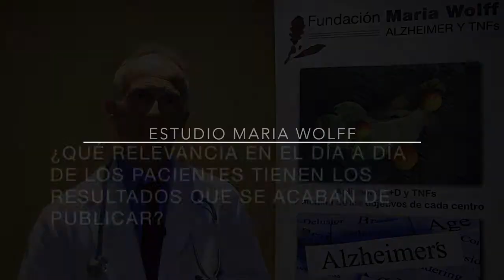Entrevista a Javier Olazarán - Dtor. científico Fundación Maria Wolff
Alzheimer: Las actividades básicas de la vida diaria son las más beneficiadas a largo plazo por la estimulación cognitiva y motora

• Científicos de España y EEUU descubren una respuesta jerarquizada de diferentes funciones cerebrales a la estimulación cognitiva a largo plazo.
• Investigadores de Fundación Maria Wolff y de la New York University Langone Medical Center compararon durante años a personas con Alzheimer que recibieron estimulación cognitiva y motora con otro grupo que hacía vida normal.
• Los tratados con estimulación eran más independientes en actividades de la vida diaria, tenían mejor ánimo y estaban cognitivamente algo mejor. Sin embargo, no todas esas mejoras se mantenían en el tiempo por igual.
• En base a estos resultados la Fundación ha empezado a desarrollar tratamientos no farmacológicos potencialmente más eficaces
• El estudio ha sido publicado en la prestigiosa revista científica Journal of Alzheimer’s Disease.
En esta entrevista descubrirás:
¿Cuáles son las fortalezas metodológicas de este estudio?
¿Qué relevancia en el día a día de los pacientes tienen los resultados que acaban de publicar?